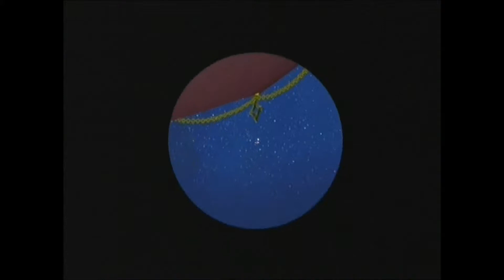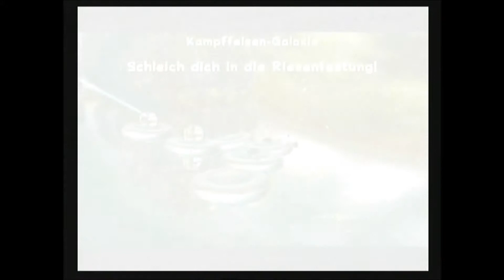Let's play Super Mario Galaxy (100%) - 009 - Klebeshit und Müllverbrennung dann viel Spaß!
(Full HD)
Heute nehmen wir die Kampffelsen Galaxie in Angriff und holen uns bei einer meiner Hasssterne ganz easy die Belonung!

Entwickler : Nintendo EAD Tokyo
Publisher : Nintendo
Genre : Jump'nRun
Release Europa : 16. November 2007